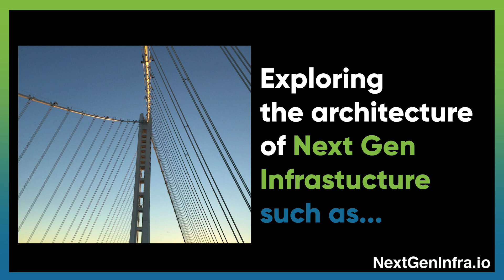New Middle Mile: Graphiant Enables CSPs to Provide Mesh Connectivity for Enterprises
Struggling to unlock the value of your networking assets and build efficient mesh topologies?

Khalid Raza, CEO of Graphiant, explains how their innovative solution can help CSPs unlock the value of their connectivity assets. By partnering with Graphiant, CSPs can help the enterprise customers:

- Tackle the disaggregation of data and adapt to a mesh topology environment
- Connect anyone to anyone, anywhere to anywhere without complex overlays and with desired SLAs